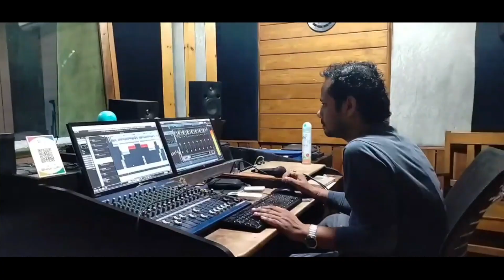Anu Onno || Arnab Lagachu